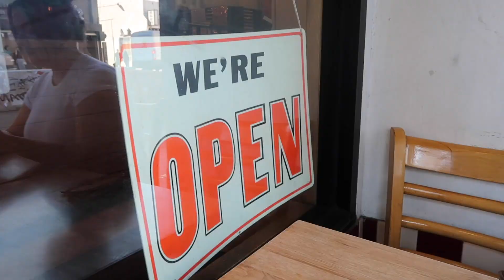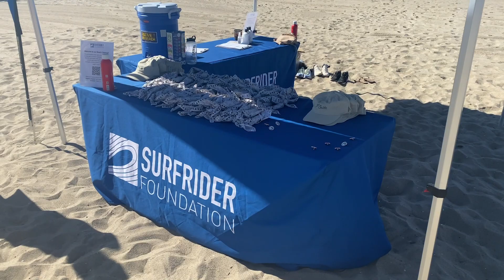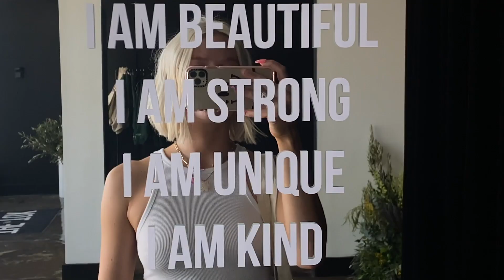WIML: dinner with free people, last ride in scotty's car, events in LA + a lymphatic facial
hullo! ｡◕ ‿ ◕｡

this was a fun week-ish, more like 10 days (& i was exhausted after, teheeeeee)

still freaking out over meeting Halley (salty blonde) + having a whole day with the FP team ✿

p.s. the lymphatic facial was 10/10

::editor::
Lauren Tempesta